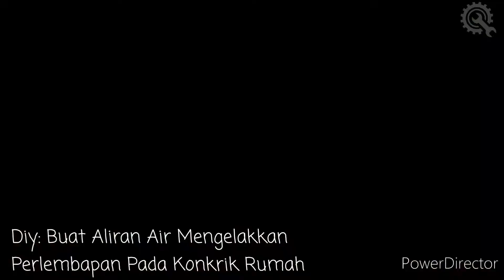Cangkul buat laluan air//musim hujan konkrik baru//elak sellu lembap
Buat Aliran Air | Elak Konkrik Selalu Lembap

Terima kasih yg sudi singah ke Channel sy sekirany ada kekurangan mohon komen diruangan komen TQ

insyallah sebarang komen kita akan perbaiki di next video